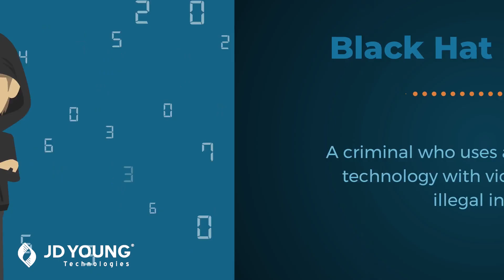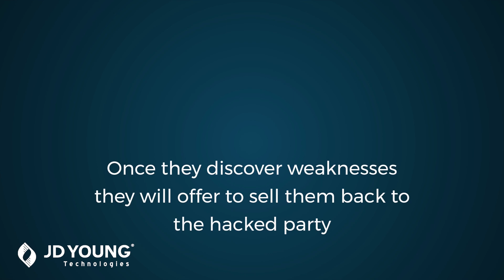What are Black Hat, White Hat, and Grey Hat Hackers? [Explained]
All hackers are bad...right? Think again. In this episode of Business Solutions Academy, we'll explain the difference between black hat, white hat, and grey hat hackers.
For even more information, visit our full article and podcast episode about this subject on our Resource Center

Business Solutions Academy is a production of JD Young Technologies. For over 70 years, JD Young Technologies has provided Oklahoma businesses and organizations with the technology, business solutions, and support they need to thrive.

JD Young Technologies - Tulsa
116 W. 3rd St.

JD Young Technologies - OKC
401 W. 33rd St. Ste. 450
Edmond, OK 73013